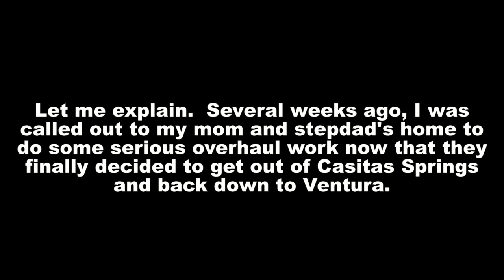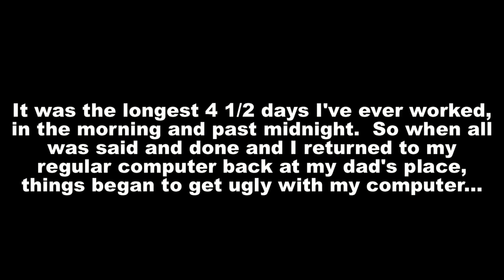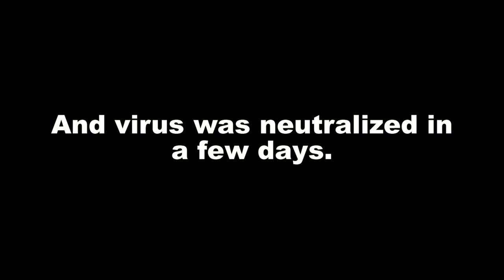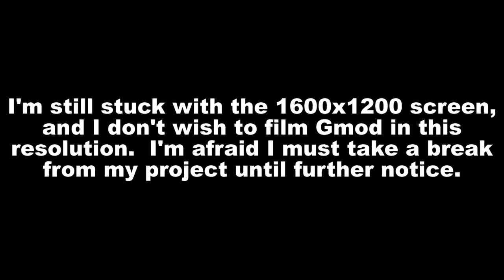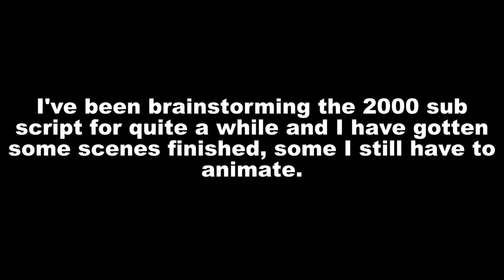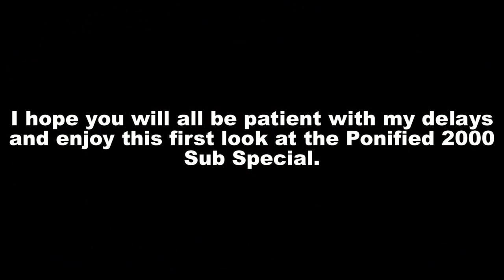A Sudden Halt/ Major Preview Piece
Criticism is permitted on the preview piece.
ALSO:  I'm still looking for VAs.  I may be stuck but I can still put audio together!